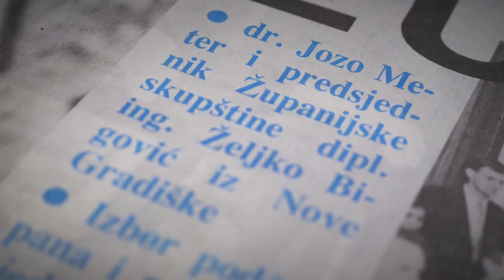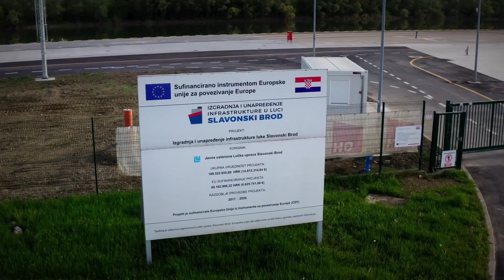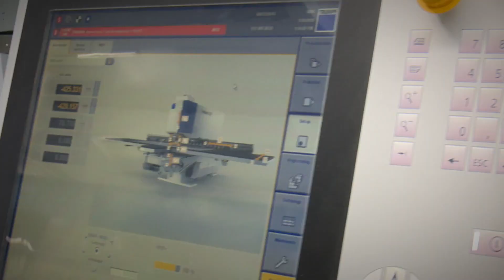SBTV - DNEVNIK - 30 GODINA BRODSKO-POSAVSKE ŽUPANIJE - 17.04.2023.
Punih 30 godina je prošlo otkako je odlukom Hrvatskog sabora 1993. godine utemeljena Brodsko-posavska županija. Kakva su tada bila vremena, a kako izgleda današnje stanje - odgovori na ova pitanja mogli su se čuti na danas održanoj Svečanoj sjednici Županijske skupštine na kojoj je gost bio i premijer Plenković.

DNEVNIK SBTV-a | PON-PET | 20:00 i 22:00